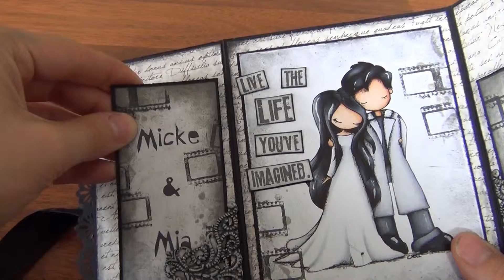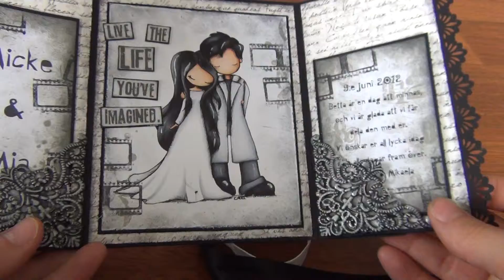Weddingcard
The 9th of june my dear friend got married and I wanted to celebrate it with a card. I hope you like it!